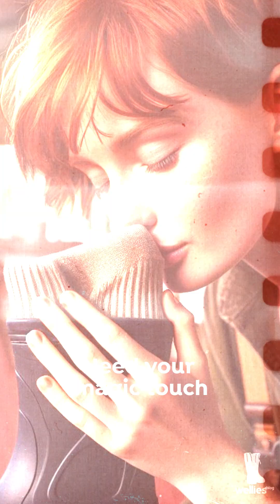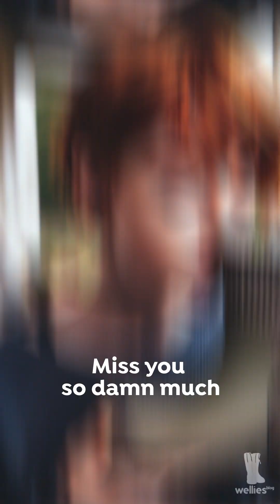Scent marks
Recent studies highlight the importance of the sense of smell in partner selection. The individual body odor, which remains consistent over months, plays a crucial role in attraction. Research shows that women can distinguish and prefer certain men's scents, potentially due to genetic differences that favor healthier offspring. This biological signaling suggests that smelling your partner's clothes can indeed strengthen the bond and attraction in relationships.

DE:
Jüngste Studien betonen die Bedeutung des Geruchssinns bei der Partnerwahl. Der individuelle Körpergeruch, der über Monate hinweg konstant bleibt, spielt eine entscheidende Rolle bei der Anziehung. Untersuchungen zeigen, dass Frauen bestimmte Männerdüfte unterscheiden und bevorzugen können, möglicherweise aufgrund genetischer Unterschiede, die gesündere Nachkommen begünstigen. Diese biologischen Signale deuten darauf hin, dass das Riechen an der Kleidung des Partners die Bindung und Anziehung in Beziehungen stärken kann.

FR:
Des études récentes soulignent l'importance de l'odorat dans le choix du partenaire. L'odeur corporelle individuelle, qui reste constante sur plusieurs mois, joue un rôle crucial dans l'attraction. La recherche montre que les femmes peuvent distinguer et préférer certaines odeurs d'hommes, potentiellement en raison de différences génétiques favorisant une progéniture plus saine. Ce signal biologique suggère que sentir les vêtements de son partenaire peut renforcer le lien et l'attraction dans les relations.

CN:
最近的研究强调了嗅觉在选择伴侣时的重要性。个人体味在几个月内保持稳定，在吸引力中起着关键作用。研究表明，女性可以区分和偏爱某些男性的气味，这可能是由于基因差异，有利于更健康的后代。这种生物信号表明，闻伴侣的衣服确实可以增强关系中的联系和吸引力。